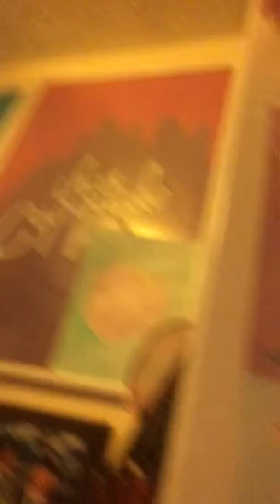My first video!!!!!!!!!😜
It's my brothers birthday 🎉